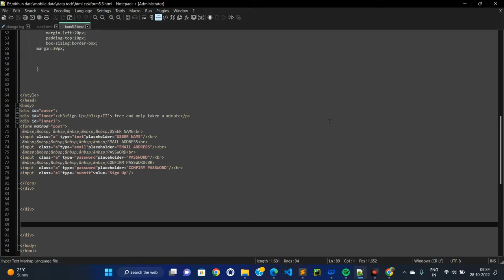Login Form make html and css Animated Login Form with Source Code | Login Page using Html CSS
Login Form make html and css

Learn how to design and create a login page or login form using HTML and CSS. More web design and development tutorials coming.

how to create login form
how to create login form html and css
how to create login form html and css javascript
how to create singnup
how to create singnup from html and css
coding video
coding sort video
short video
i love you coding
skinny music video
music
python graphic design
c language graphic design
Java graphic design
html CSS coding
javascript coding
php graphic design
games coding
games coding video
music coding
c graphic design
python graphic design
Java gry design
I love coding
HTML CSS JavaScript animation
bootstrap design
python graphic design
php graphic design
Java graphic design
trending video
latest technology
new technology
technical video
programming video
c language graphic programs
short video
sart video
sort video
action hero trailer

mithun kumar